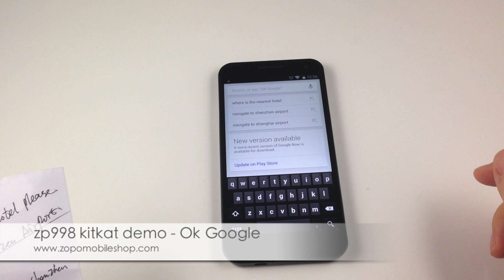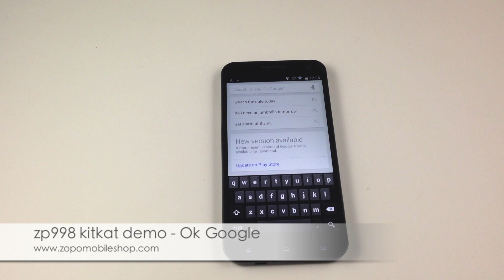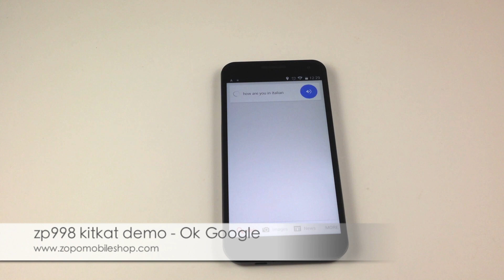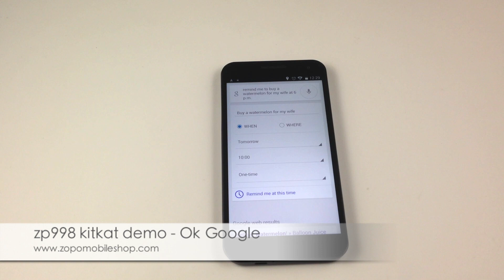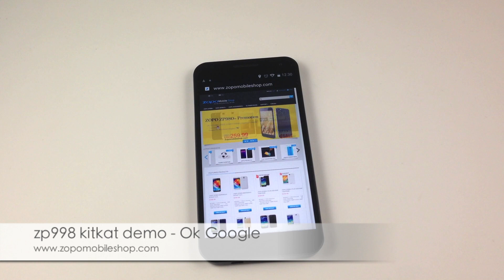ZOPO ZP998 Android4.4 Kitkat Review - Ok Google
zopo zp998 Android4.4 Kitkat official version is finally here. Unfortunately, we can not get android4.2 upgrade to android4.4 via OTA. Should we like to enjoy the Kitkat features, we need to update it with the help of FLASH Tool. and following is the step by step guide for how to upgrade your zp998 to android4.4